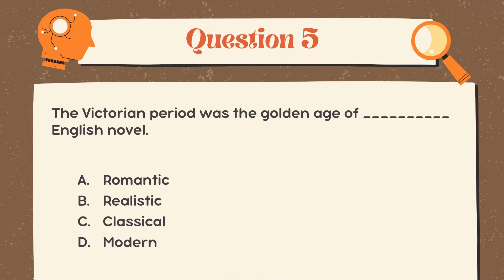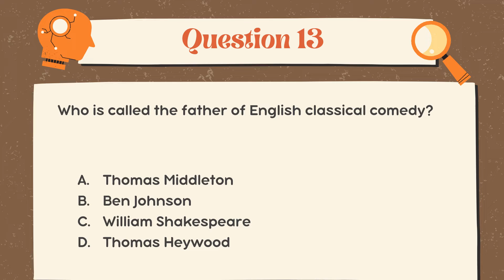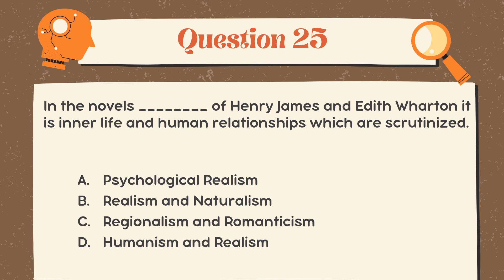[VĂN HỌC ANH MỸ] - REVIEW 1